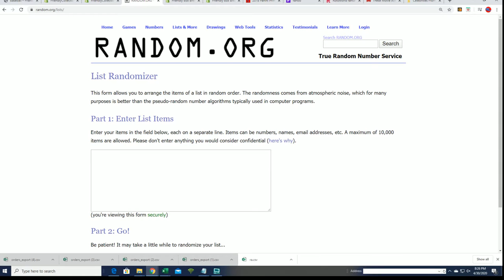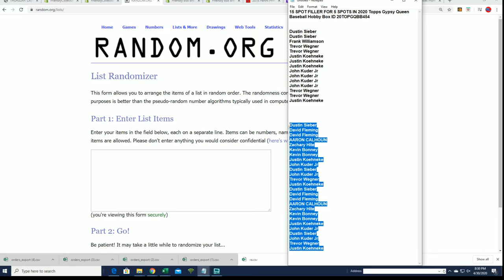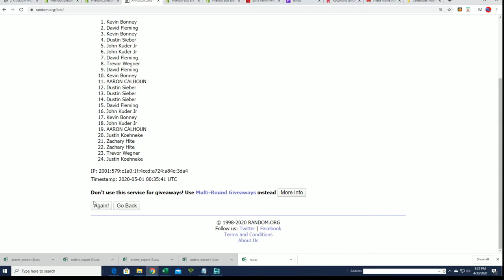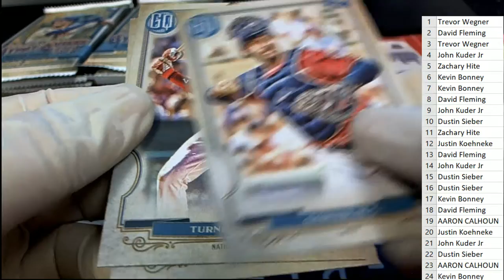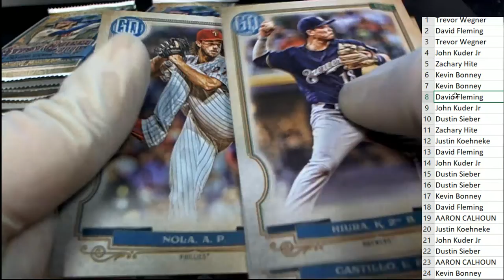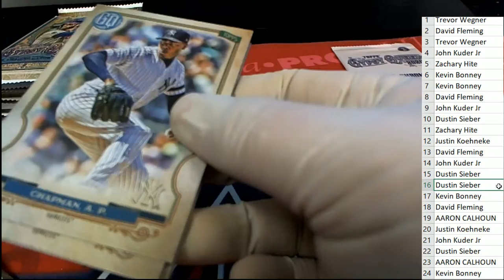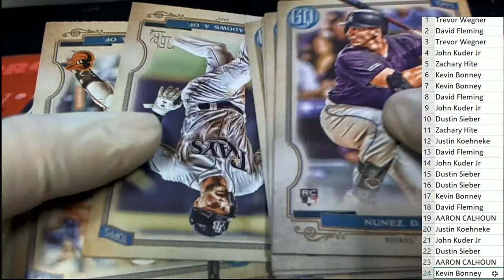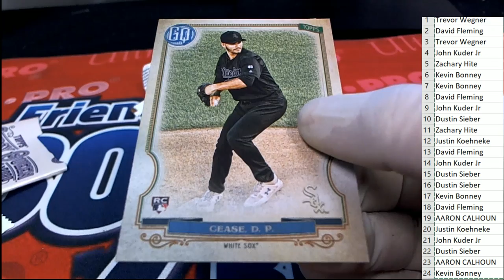2020 Topps Gypsy Queen Baseball Hobby Box ID 20TOPGQBB454